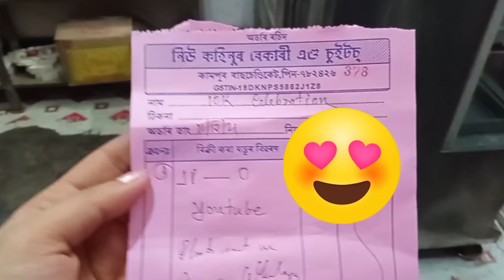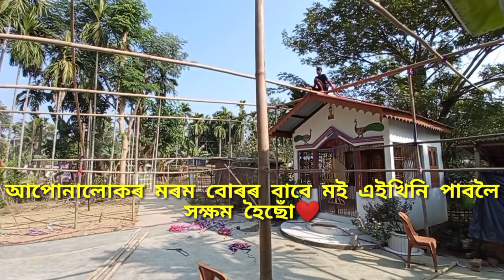Vlog / 10K হোৱাৰ আনন্দ আমাৰ🥰/কইনা Subscriber পালো 🤩/ Mr. এ ক'ত কি খোৱালে ৰাতি🙈